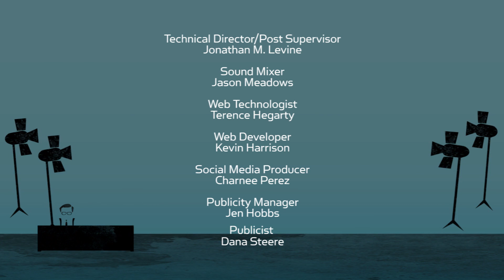Chris Hardwick on His Stand Up Process, Being a Nerd & Net Neutrality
Filling in for Larry King, Wil Wheaton guest hosts, interviewing his good friend and nerd icon Chris Hardwick. Chris sheds light to his stand up process, the moment he knew he was a nerd and his take on Net Neutrality.